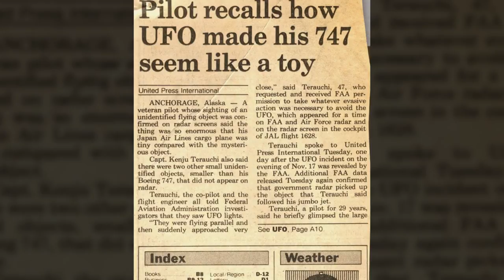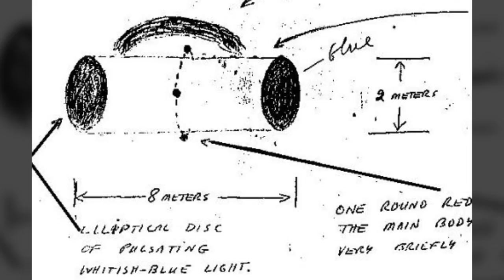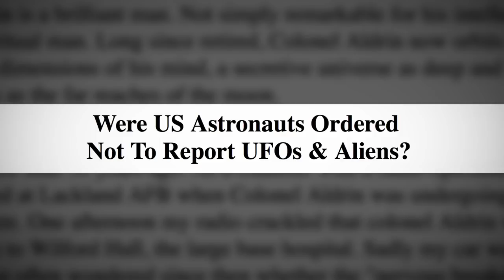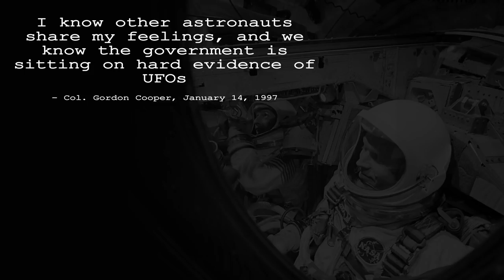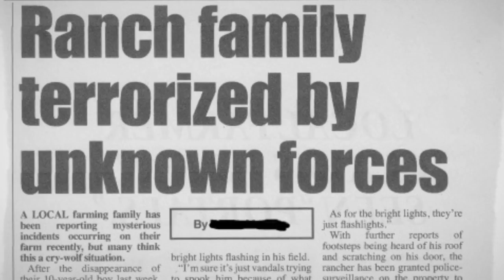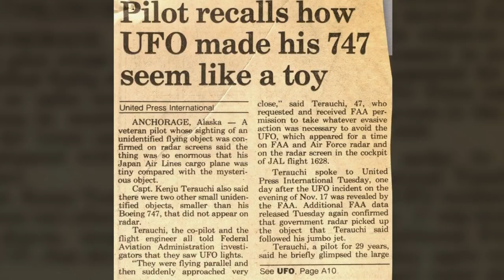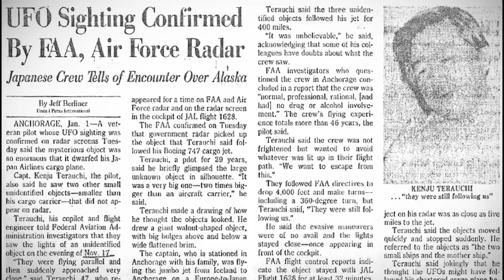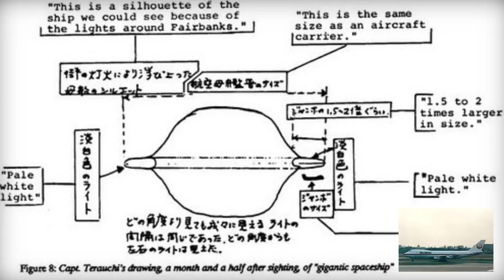Does Alien Life Exist? | 5 Unexplained UFO Sightings & Potential Extraterrestrial Encounters...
Do you think we are alone in the universe? If not, then have aliens visited earth?
Narrated article for further UFO sightings and encounters!

Top5s